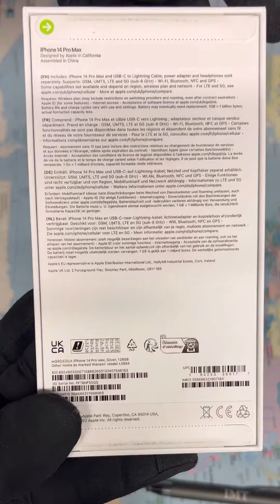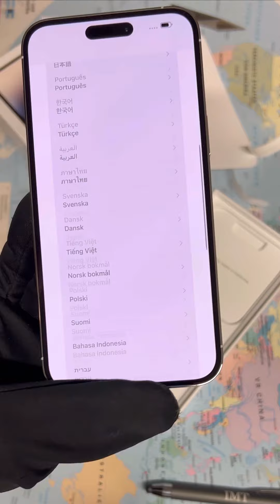Iphone 14 Promax kutu açılımı Unboxing Opening